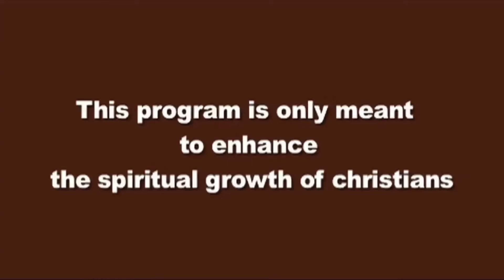हर दिन परमेश्वर के साथ 16-OCT-2023 Hindi Message | EveryDay With God Hindi